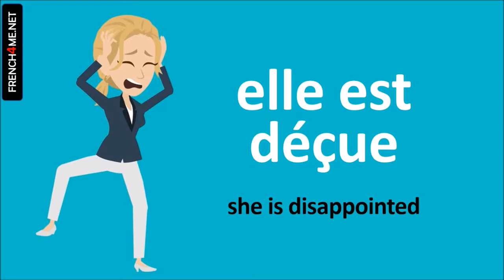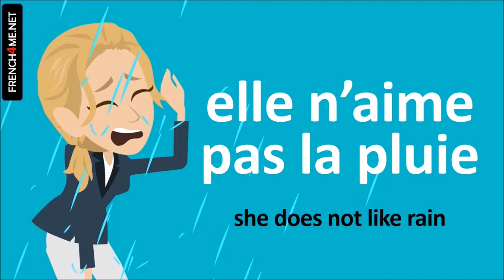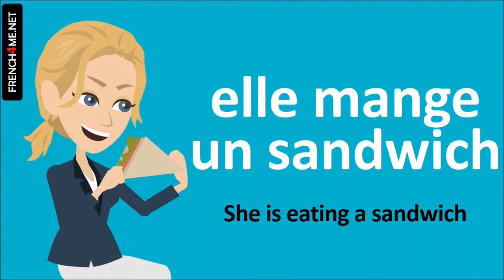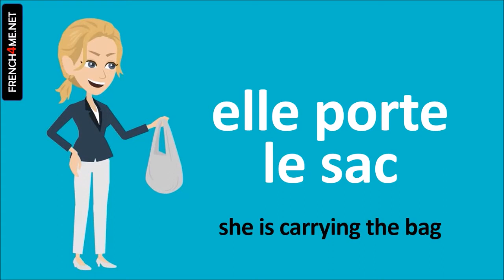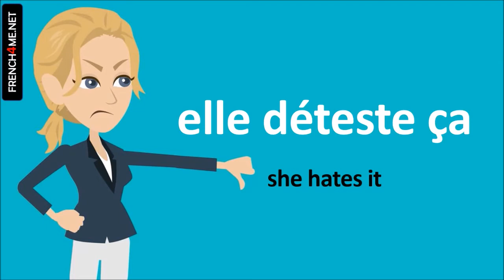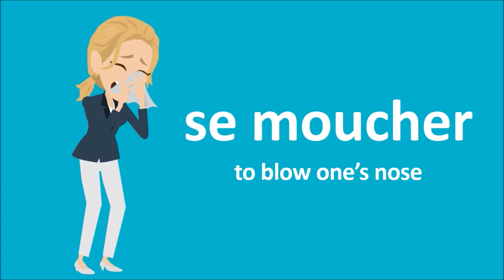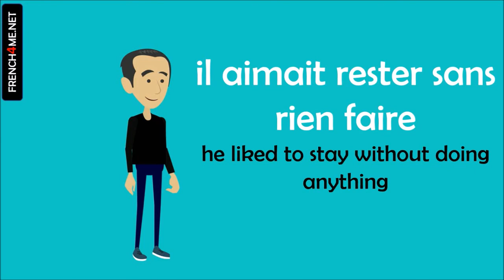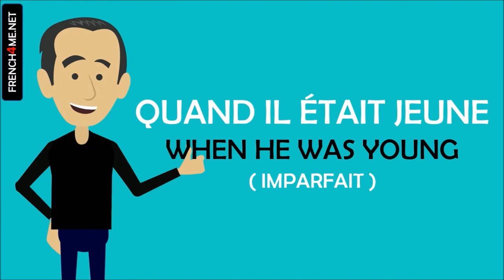Learn French in Qatar I 500 Verbs and Phrases